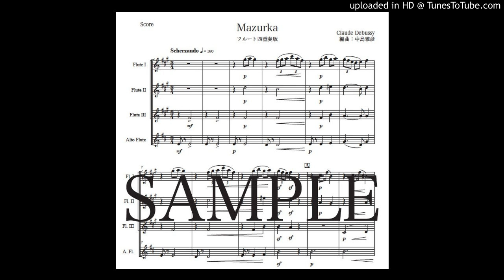ドビュッシー「マズルカ」フルート四重奏版（編曲：中島雅彦）